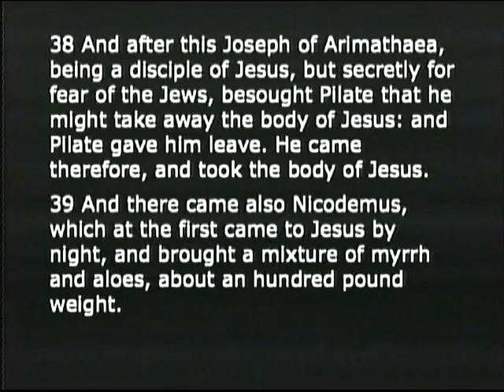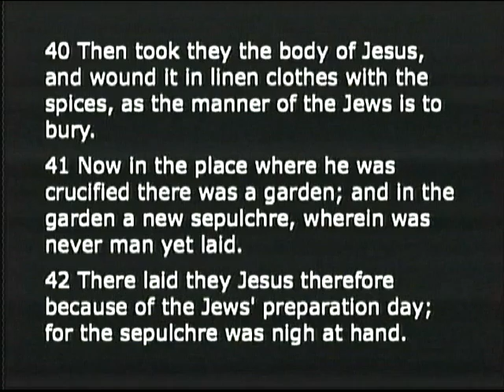What to Do with a Dead Promise, Part One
From Friendship Baptist Church, Yorba Linda California. June 2014